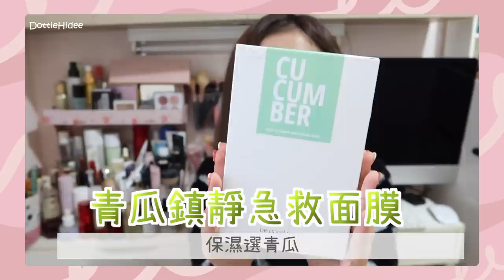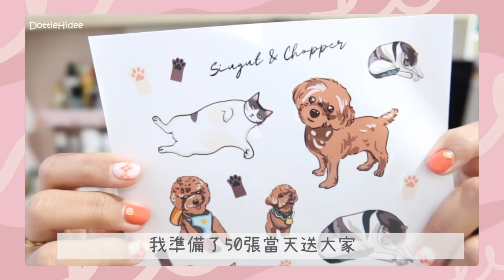♥ 小活動 ♥ 第一次和大家見見面💕 參加市集當一天小幫手！約定大家咯😘 || Dottie Hidee x SERENIA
♥ 聊天時間 ♥

想起都有點興奮又有點緊張💗
好想跟大家面對面聊聊天呢～

♥ 今集內容提及:

〰️ SERENIA肌膚心靈保養所 一天小幫手企劃〰️

地址會有更新～
請大家留意youtube社群及IG story
將於稍後時間公佈❤️

➿ SERENIA 皇牌三文治面膜Home Facial Set ➿
💰大乾爹市集 觀眾限定優惠價 $599（原價 $756）

💟皇牌粉紅生肌水 (原價$380)
💟任選一盒凍膜組合 (原價$188)
      面帶桃花/消失的痘痘/保濕放題/靜夜思/毛孔清道夫
💟任選一盒silk mask組合 (原價$188)
      青瓜鎮靜急救面膜/玫瑰純露亮白保濕面膜/薰衣草紫蘇抗痘淡印面膜
      (如果想轉藍銅全效修復面膜 另加+$50）

🎁 現場購買follow ig 再送一包白樺樹排毒嫩白面膜 or Nippi collagen 一包（限量50包）

如有任何更新，請密切留意IG Story😘